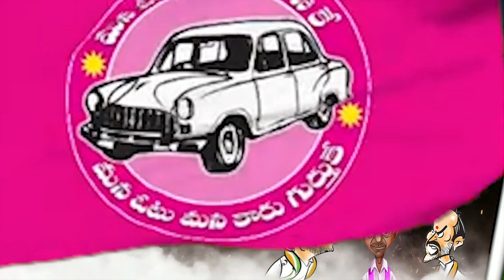రైతులు ఐపోయిండ్రు..ఇగ మా మీద పడ్డరా | GST Hike On Handloom Products | Tolivelugu TV